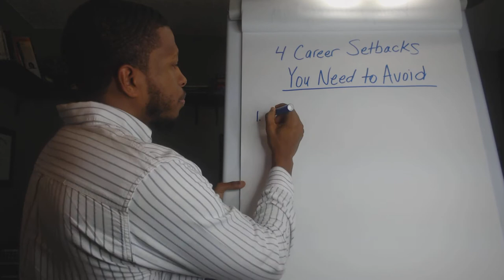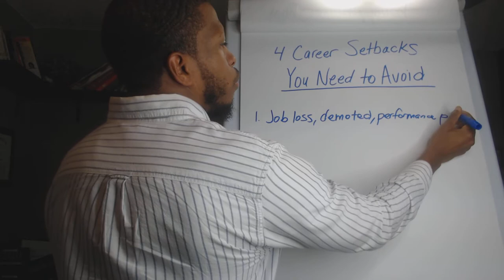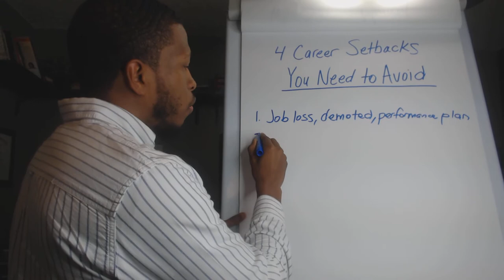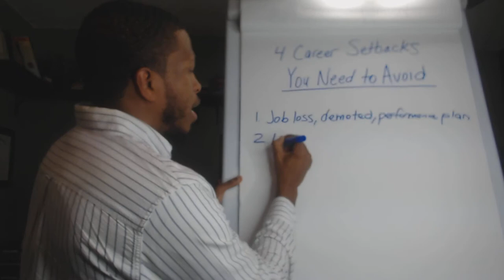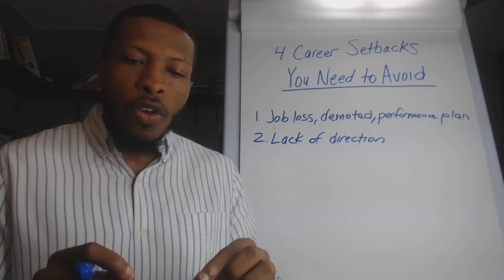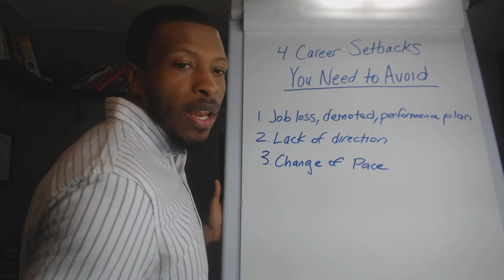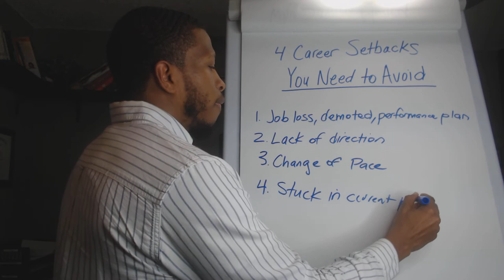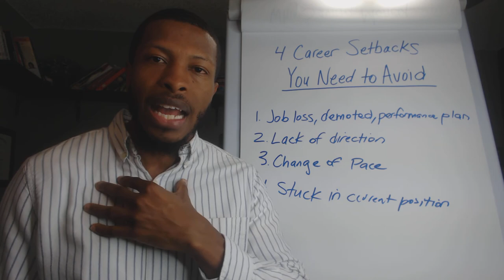4 Career Setbacks That You Need to Avoid!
If you're ever going to have a successful career, you have to avoid these 4 setbacks like the plague! Tune into today's episode so I can show you how to navigate your way through a competitive economy.